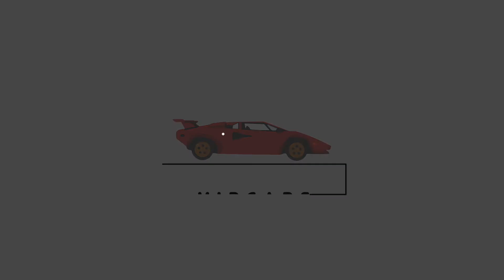VIP CARS # EVOLUTION OF PORSCHE 911 CARS MODEL (1964-2018)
VIP Cars presents EVOLUTION OF PORSCHE 911 CARS MODEL (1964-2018).

What is your favourite Porsche 911?

☞ VIP KNOWLEDGE

Although Porsche changes the internal codes for its models, all 911 models were and are currently sold as a "911". The headings below use Porsche's internal classifications.

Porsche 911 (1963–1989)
Porsche 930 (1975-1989) a turbo version of the original 911
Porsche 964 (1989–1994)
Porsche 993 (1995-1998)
Porsche 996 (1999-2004) all-new body and water-cooled engines
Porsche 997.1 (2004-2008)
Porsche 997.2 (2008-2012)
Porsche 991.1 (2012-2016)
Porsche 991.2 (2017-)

☞ SUPPORT

Stay Classy..